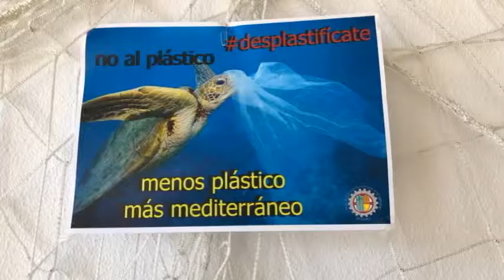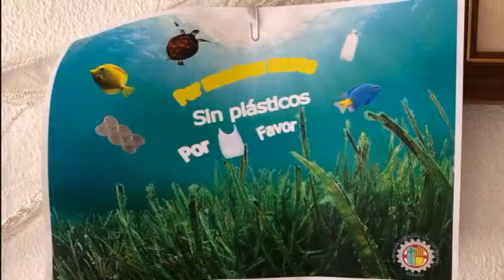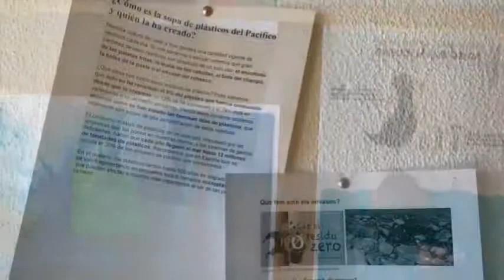Desplastifícate SJO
Vídeo resumen de las actividades realizadas en el Colegio Diocesano San José Obrero de Orihuela, escuela asociada UNESCO,  en el marco del proyecto Desplastifícate (2018-19).
El vídeo fue presentado en el VI Encuentro de alumnado UNESCO de la Comunidad Valenciana realizado en el CEMA Los Molinos de Crevillent los días 4 y 5 de abril de 2019.